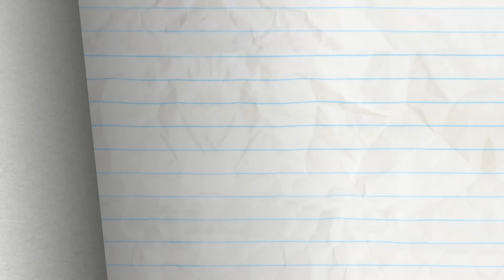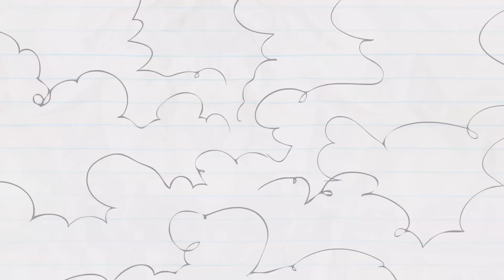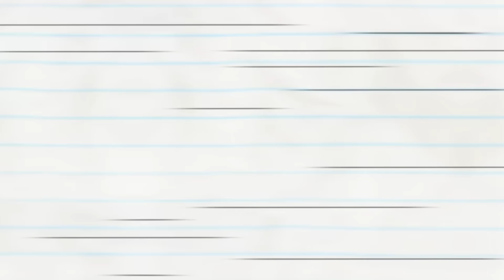More Bang For Your Duck | Pencilmation Cartoons!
Episodes in This Compilation:

00:09 - MORE BANG FOR YOUR DUCK

02:07 - MAKING A SCENE
Penclimate's turn to shine on stage!

05:34 - NEAR AND FAR FETCHED

08:06 - MENTAL DETECTOR

11:33 - STOP COTTON ROLL

14:24 - HELTER SHELTER

17:19 - LIGHTS CAMOFLAGE ACTION

20:09 - A DRAMATIC BURN OF EVENTS

22:48 - SOCKY HORROR PICTURE SHOW

25:55 - BOSSED IN SPACE

28:47 - I KNOW WHAT YOU DID LAST NUMBER

31:15 - XTRACURRICULAR ACTIVITIES

34:44 - BATTERY WILL GET YOU EVERYWHERE

38:32 - THREE HIKES, YOU'RE OUT

41:03 - WHAT A MAROON

44:08 - BETWEEN A SOCK AND A HARD PLACE

45:56 - THE SHOWER MUST GO ON

47:55 - SHIP ON YOUR SHOULDER

49:59 - LOVE BURPS

52:46 - NUTTY BY NATURE

54:38 - - BLADDER RUNNER

56:37 - UNCHAIRABLE